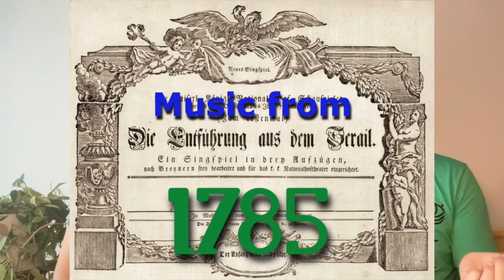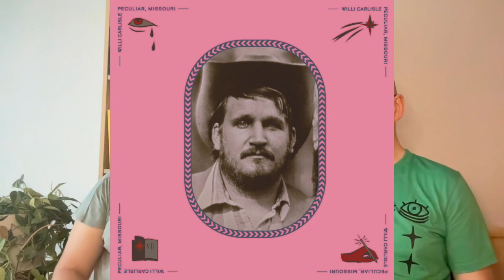Music in 2023 so far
Molly and Michael talk about new music in 2023 so far, music that's new to them in 2023, and music that they're still into in 2023. What are your favorites?

00:00 Intro
01:19 New music in 2023
07:09 New to us in 2023
18:14 We're still into
24:14 Conclusion